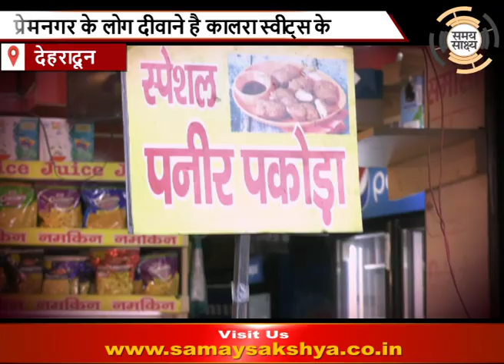प्रेमनगर की प्रसिद्ध कालरा स्वीट शॉप जलकर हुई ख़ाक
20 वर्ष की अखबारी पत्रकारिता के बाद अब हम डिजिटल में भी आपके साथ हैं। हम पहले से भी ज्यादा प्रतिबद्धता और जोश के साथ आप तक पहुचायेंगे सुदूर पहाड़ी ग्रामीण अंचल से लेकर मैदान और तराई की खबरें। जो प्रेम और विश्वास आपने सभी ने बीते 20 वर्षों में हमें दिया उन्हीं शुभकामनाओं और सहयोग की पुनः अपेक्षा है। हमारी खबरों को लेकर आपकी आलोचना - समालोचना की प्रतीक्षा के साथ टीम - समय साक्ष्य After 20 years of news journalism, we are also with you in digital. We will reach you with more commitment and zeal than ever, from the remote hilly rural areas to the plains and lowlands. The love and trust you all gave us in the last 20 years are again the same wishes and cooperation. Your criticism about our news - with waiting for criticism Team - Time Evidence